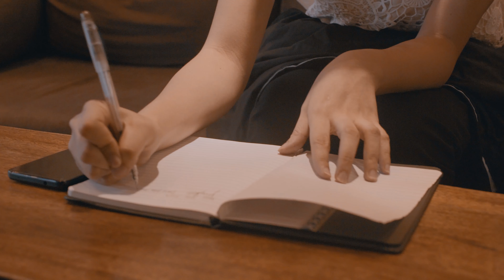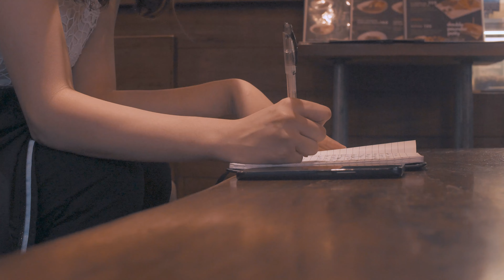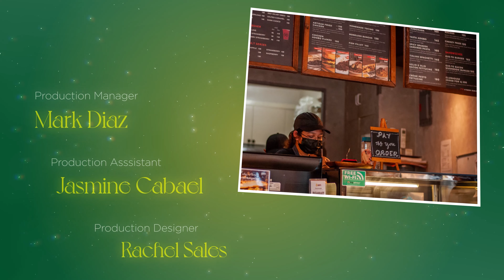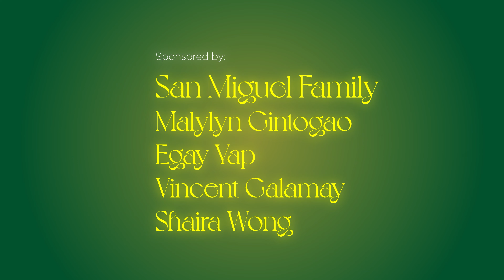Coming Home: Chapter 1 "Closure"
Starring Daisy Alcala and Kiesler Saavedra

Written by Mitch San Miguel
Directed by Mitch San Miguel and James Cabrera

When love seems so distant, where do we find the strength to go on? Join Althea “Thea” Bianca Perez, a young sophisticated woman, in her journey to self love and discovery.

Sinepanghalina
Kase Filters Philippines
Wazzup Photography
Wazzup PH
Eugenio Lopez Jr. Center for Media Arts Senior High School Student Council
Archers Network